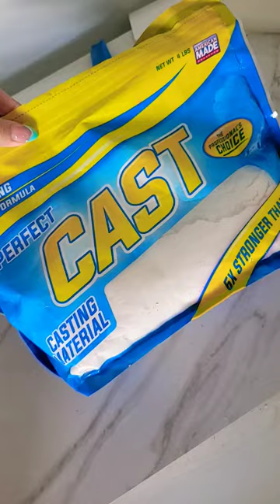PerfectCast Casting Materia Trinket Trays DIYw/Acrylic Pigments /Cement Gypsum Jesmonite Alternative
PerfectCast Casting Material:
JESMONITE alternative is plaster, same strength. PerfectCast Casting Material can be found in craft stores.